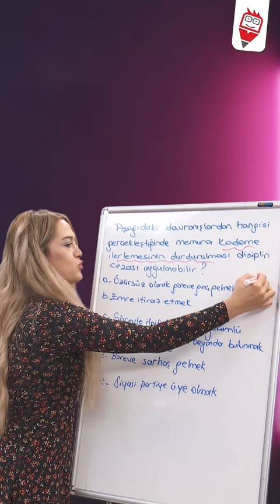Memurlukta Disiplin Cezaları - Esra Özkan Karaoğlu (KPSS 2024)